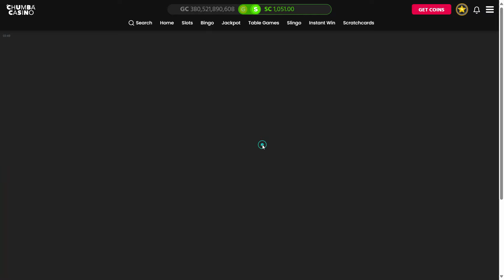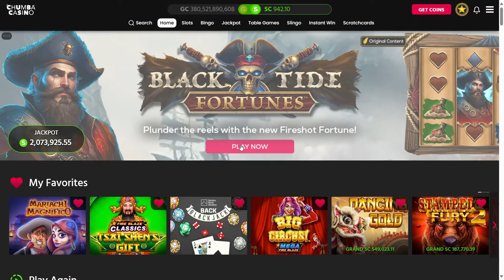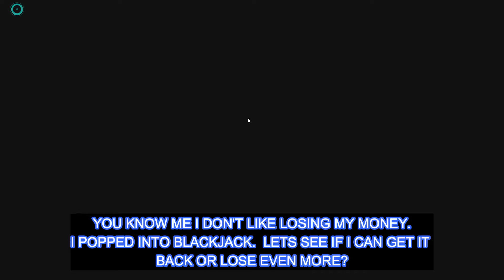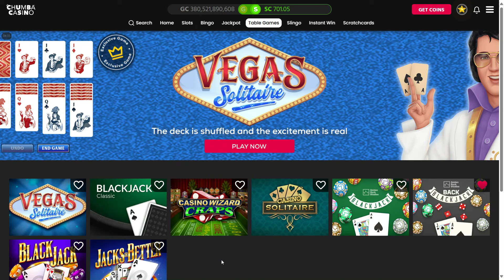CHUMBA🚨NEW GAME🏴‍☠️BLACKTIDE FORTUNES 🏴‍☠️EVERY FEATURE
Watch and listen to me Play CHUMBA'S NEW GAME BLACKTIDE FORTUNES.  Can I get every feature?  What do you think of this game?    I like showing you the games so you can decide if you would like to try these new games before spending your hard-earned money.  Good luck if you play today.

If you have not checked out my Membership, please go check out the perks and watch the Members Only videos. Let's all work together to win some $$